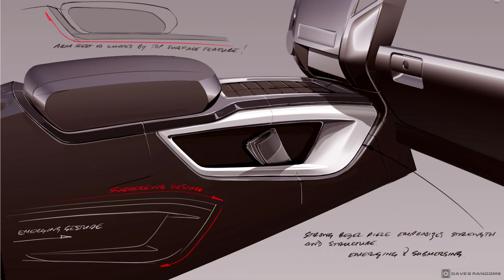2016 Nissan Titan XD Concept Sketches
Concept sketches of the 2016 Nissan Titan XD 4X4.